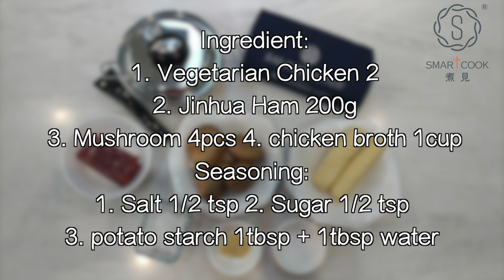麒麟齋雞 🥢Steamed Sliced Vegetarian Chicken with Ham and mushroom🥢- SmartCook 煮見 x HK Saladmaster 煮好餸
麒麟齋雞
材料
1. 齋雞兩條 (切片)
2. 金華火腿200g
3. 冬菇四粒
4. 雞湯 1杯
調味料
1. 糖半茶匙
2. 鹽半茶匙
3. 生粉一湯匙 + 水一湯匙
做法
1. 齋雞、冬菇切厚片，金華火腿切薄片
2. 將齋雞、火腿、冬菇按序鋪上碟
3. 隔水蒸10分鐘
4. 加熱雞湯加入調味料，用生粉水打芡汁倒上碟即可

Steamed Sliced Vegetarian Chicken with Ham and mushroom

Ingredient:
1. Vegetarian Chicken 2
2. Jinhua Ham 200g
3. Mushroom 4
4. chicken broth 1cup

Seasoning:
1. Salt 1/2 tsp
2. Sugar 1/2 tsp
3. potato starch 1tbsp + 1tbsp water

Cooking method:
1. Cut the vegetarian chicken and mushroom in thick slices, Jinhua ham in thin slices
2. Place the vegetarian chicken, mushroom, jin hua ham in order on a plate
3. Steamed for 10mins
4. Heat the chicken broth, add in seasonings, stir well. Thicken the sauce with potato starch water. Pour the sauce on plate. Serve.